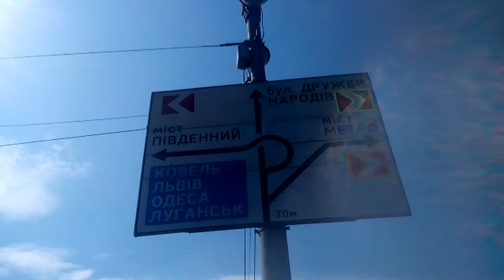Міст весняного Патона 2ч